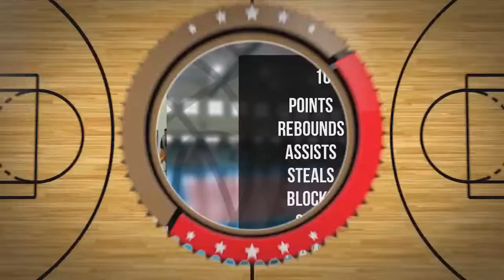Paweł Więzik Player Mixtape DC75 Przysucha 2022